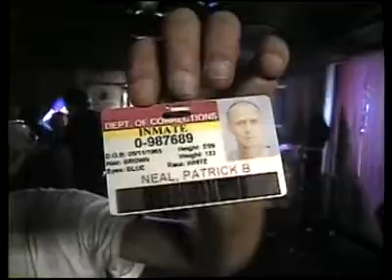The Wild Bill Renegade Lee Interview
A man just released from FL DOC that day (05/05/2008 Cinco de Mayo) celebrates at the Brass Mug. Filmed by Ben Myers